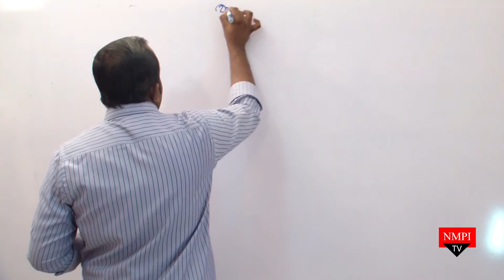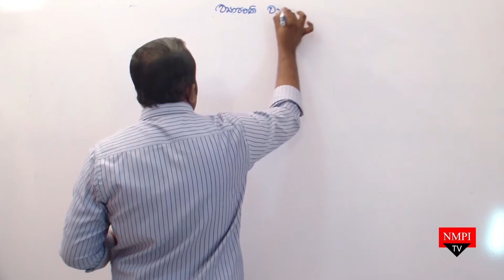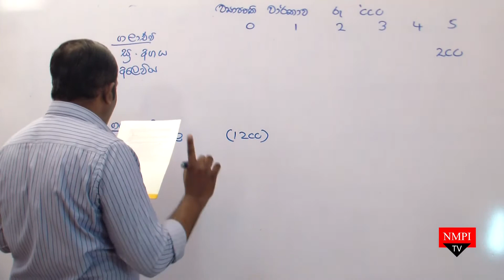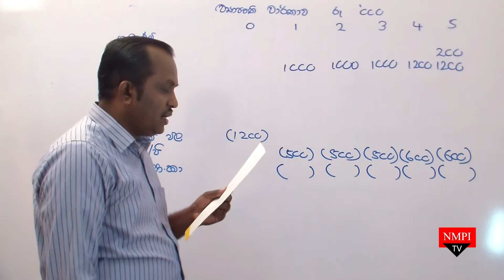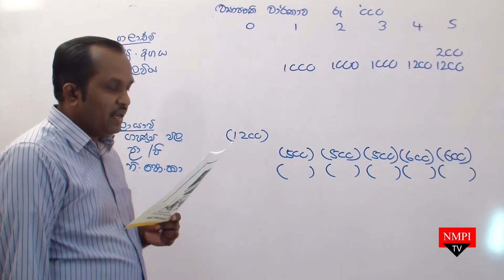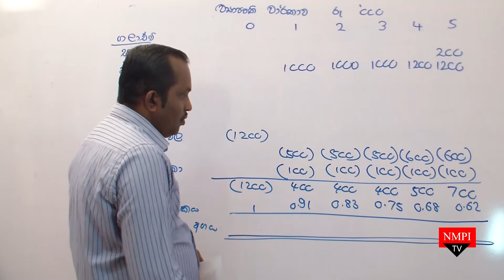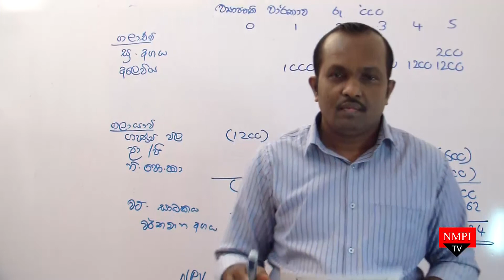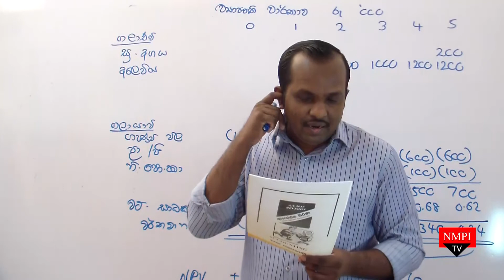JUDE NIROSHAN I ACCOUNTING I 2017 ආයෝජන තීරණ ප්‍රශ්නයට උත්තර ගන්න විදිහ